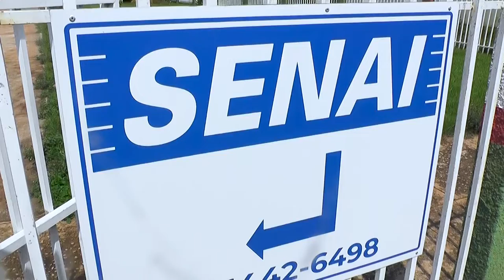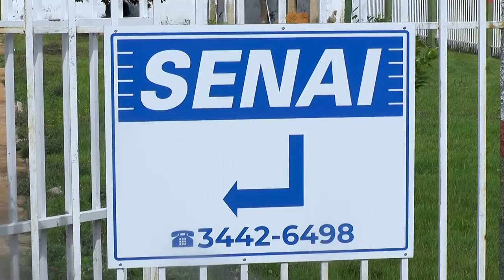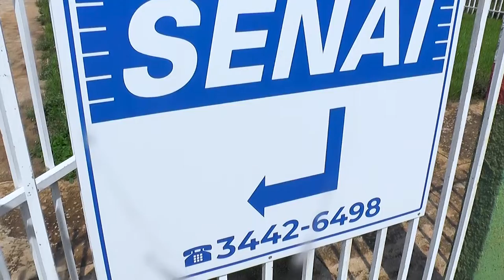Seleção Jovem Aprendiz SESI e SENAI Edital é Lançado